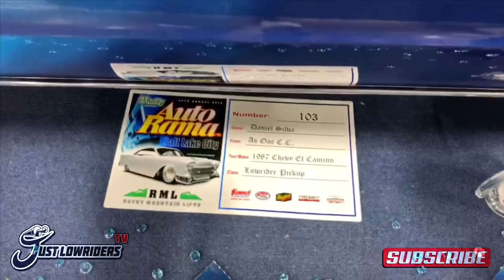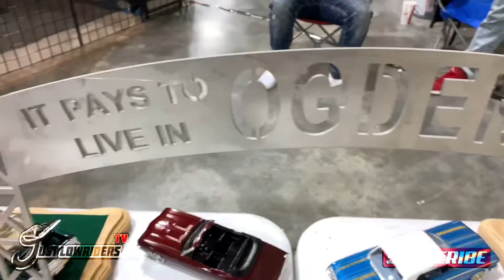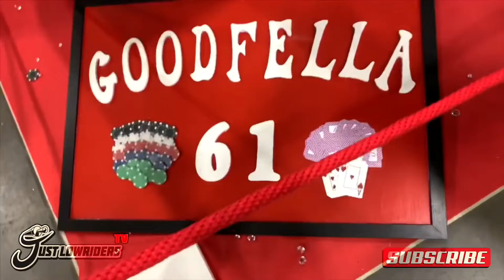Utah’s 2019 Lowrider Autorama!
Watch as Sittin Low covers the 45th Annual Autorama Show In Utah!